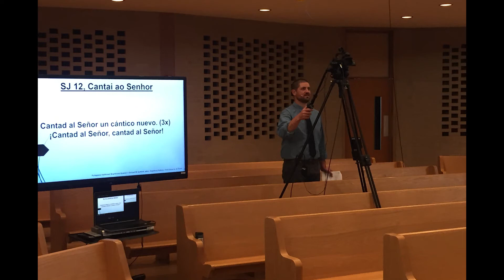What's Growing at CMC - May 3, 2020